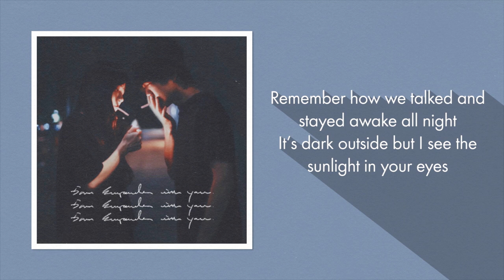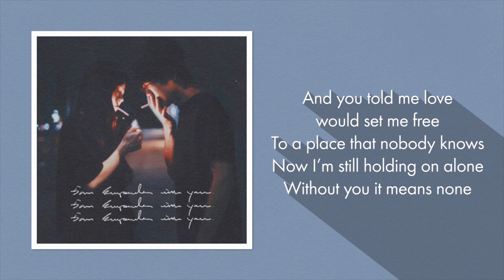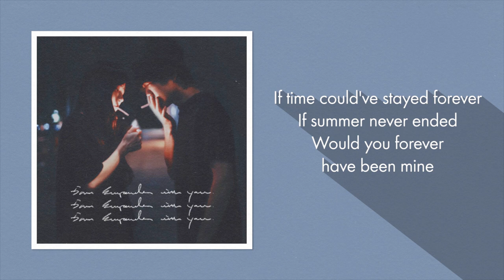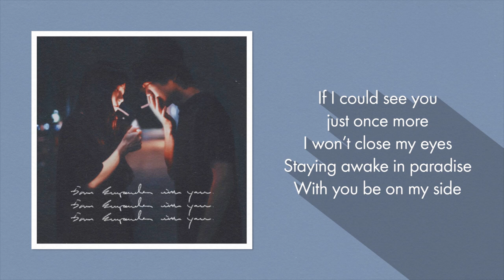Bubble Tea and Cigarettes - 5AM Empanada with You (Lyrics)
5AM Empanada with You by Bubble Tea and Cigarettes • Lyrics in video & below ♪

5AM Empanada with You Lyrics:

Remember how we talked and stayed awake all night
It’s dark outside but I see the sunlight in your eyes

Remember how it felt like when your lips on mine
It is the sweetest lullaby

If time could've stayed forever
If summer never ended
Would you forever have been mine

And you told me love would set me free
To a place that nobody knows
Now I’m still holding on alone
Without you it means none

Remember how we made love till it’s 5AM
We walked outside, ran into an empanada place

The city’s shadow, the silence, the smiles you tried to hide
The memory’s all that’s left behind

Now my world has turned black and white
Calling your name when dreaming alone

If I could see you just once more
I won’t close my eyes
Staying awake in paradise
With you be on my side